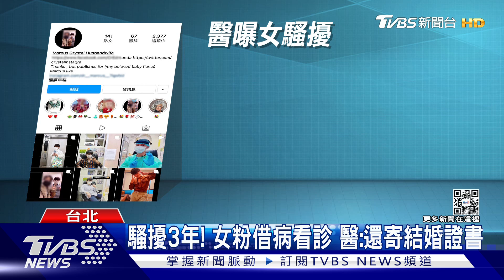獨家 4萬IG粉「帥醫」控女騷擾! 寄「貼身物」謊稱夫妻｜TVBS新聞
網紅名醫「馬克醫師」，在社群常秀好身材，也被說是兒科屆天菜，卻碰上瘋狂女粉絲騷擾，不只跑到診所假藉探病合照，甚至在網路謊稱兩人是夫妻，還曾寄過結婚證書和貼身衣物，讓醫師不堪其擾決定報案，也認為跟騷法還沒上路，怕人身安全也被威脅。